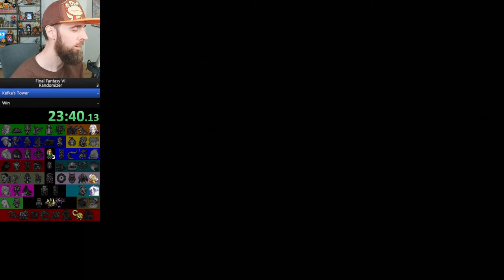The Ending of this FINAL FANTASY VI Randomizer Run is LEGIT.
Final Fantasy VI Randomizer is BACK.

0:00 - Intro
1:49 - WHAT IS THIS PARTY.